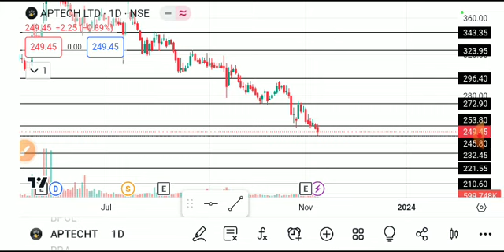aptech share latest news, aptech share analysis, aptech share news, Aptech share